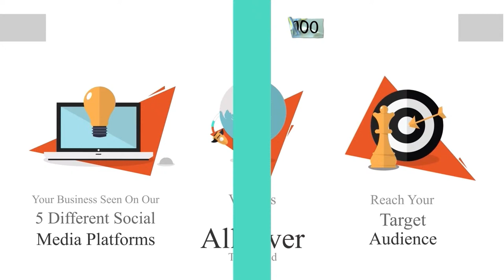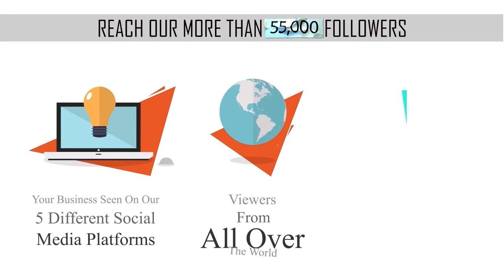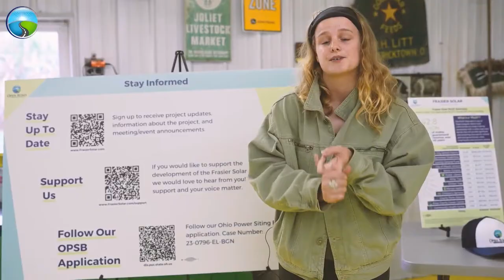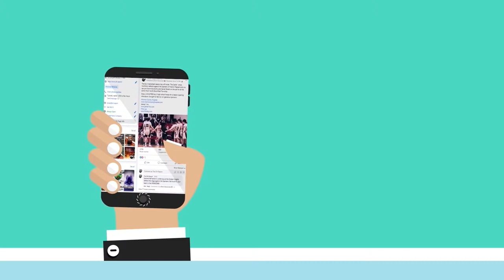#5 Centerburg @ #2 Africentric Girls’ Basketball D2 District Final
District title hopes on the line tonight on the big stage at Capital University! The talented Kayla Larimore and the #5 Centerburg Trojans (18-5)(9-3) head to neutral turf to take on Kamryn Grant and the exceptional #2 Africentric Nubians (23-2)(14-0) in a bout to determine who will be regional bound next week.

Join Bryce Coder on the call tonight LIVE and FREE from Performance Arena, right here on the OH Report!

Please support our generous sponsors, who allow us to bring you local sports LIVE and FREE.